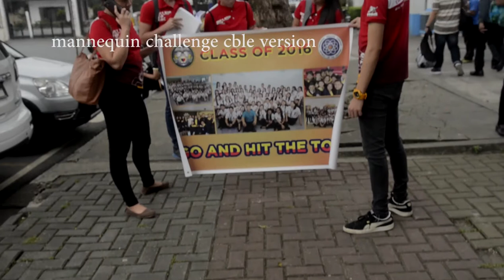board exam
mannequin challenge during the CBLE